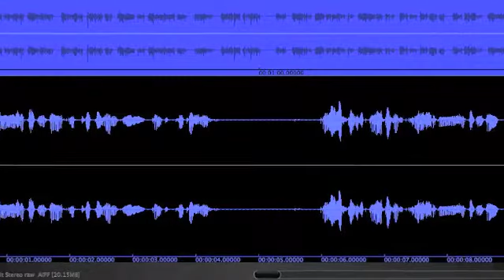Gefüllte Gemüsezwiebel mit Topinambur & Petersilie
... aus dem, in Arbeit befindlichen, Hörbuch „Kochen hören".

Reiner Sprecherpart ...
Endfassung befindet sich noch in Arbeit --
bislang Mitwirkende:
Paul Zechberger
Thomas Wingrich
Stephan Baumecker

Allgemein Mitwirkende:
Paul Zechberger, Vienna: idea, conception, realisation
Lenja Gathmann, Schlangen/Vienna: recording, executive sound design
Stephan Baumecker, Berlin: recording
Laurine Betz, Berlin: speaker
Thomas Wingrich, Berlin: speaker
Melanie Preston, Vienna: speaker
Howard Nightingall, UK/Vienna: speaker
Christian Unterhuber, Wallern: photography, picture editing
Nurije Kastrati, Vienna: photography, maid-of-all-work
John Nicholson, Vienna: translation of original texts
Daniel Ostermann, Innsbruck: translation of homepage
Tommi Bergmann, Schwaz: graphic design
Philipp Huber, Roppen: web design